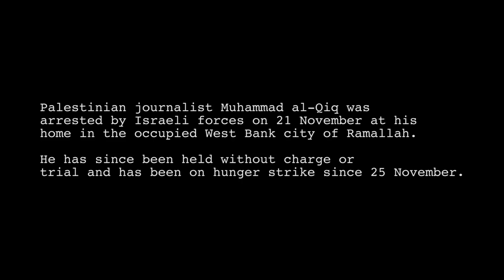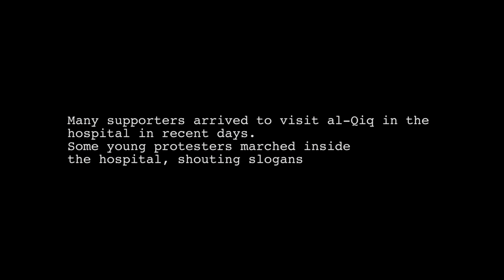Palestinian hunger striker on verge of death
Journalist Muhammad al-Qiq, held without charge or trial by Israel, has been on hunger strike since 24 November.